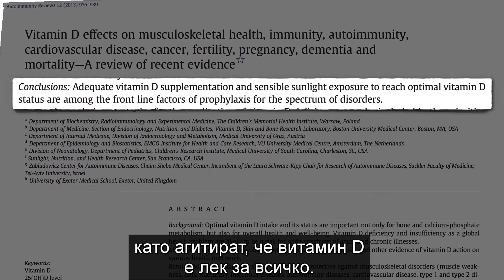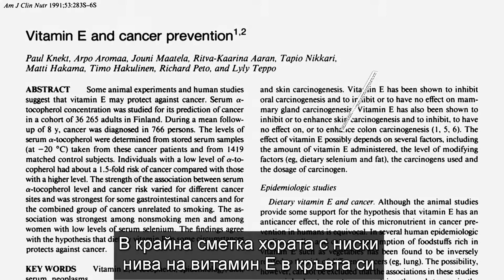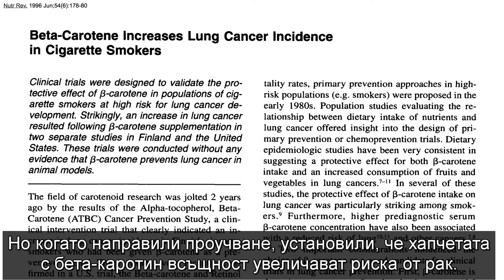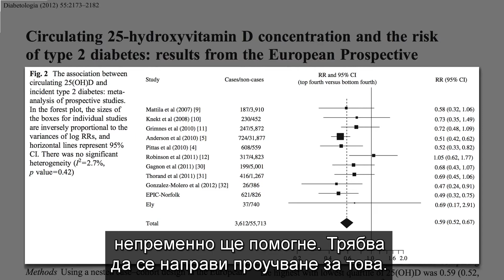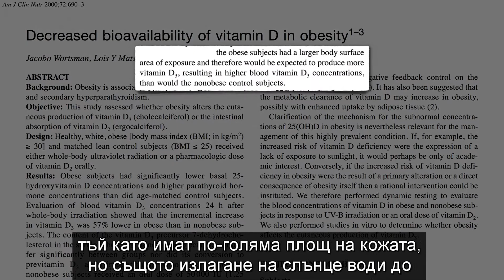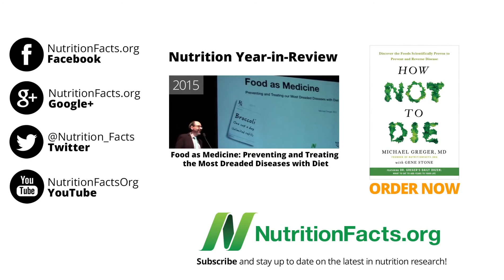Помагат ли витамин D добавките при диабет и отслабване? | Факти за храната от д-р Майкъл Грегър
Витамин D не е витамин, а хормон свързан с регулирането на калция и здравето на костите, но е и хормон на плодовитостта, имунитета и работата на мозъка.